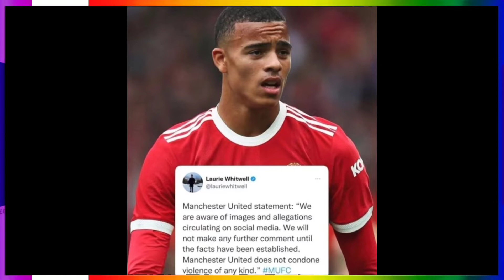This Is What Cristiano Ronaldo Did When He Got To Know About Mason Greenwood Situation 🤯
Cristiano Ronaldo On Mason Greenwood

Cristiano Ronaldo angry Reaction on mason Greenwood

Mason Greenwood Released on bail

Mason Greenwood News

Football videos daily

ME...
THE VIDEOS

🔵 Video Made By: Power Director

🔵Voice Given By : @Piyush Vishwakarma

🔵*This Video Include My Own voice and myself Piyush Has Recorded And Uploaded on Youtube*

 ★★★ (IMPORTANT) ★★★